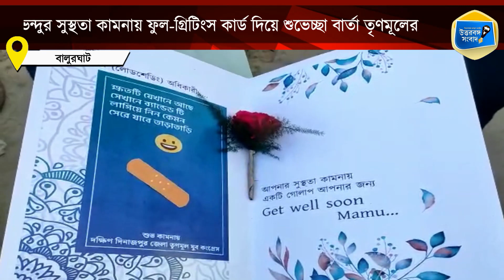Get Well Soon... I শুভেন্দু অধিকারীর সুস্থতা কামনায় শুভেচ্ছা কার্ড তৃণমূলের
শুভেন্দু অধিকারী মানসিক রোগী বলে দাবি করা হয়েছে তৃণমূলের তরফে।